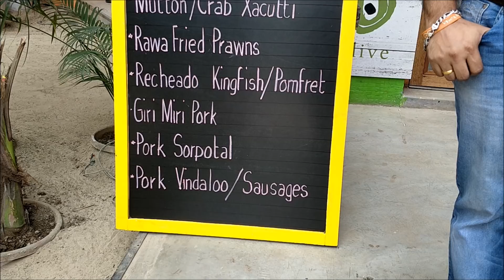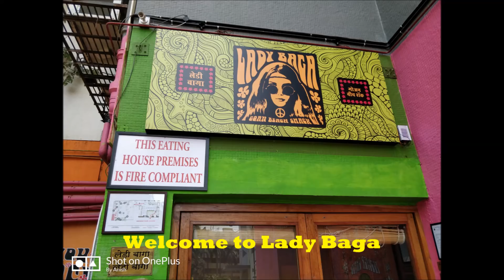Lady Baga Kamala Mills ! Best Goan restaurant in mumbai ! Goan Food in Mumbai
Lady Baga Kamala Mills, Mumbai Rating- 9/10

My Recommendations-
• Acid Test
• Lemon Butter Garlic Prawns
• Dancing Chicken
• Santan’s Chicken Curry
• Crème Caramel A l Orange

Do Check-

Links you may follow-

See you all soon with new video till then do take care of yourself and enjoy your life.